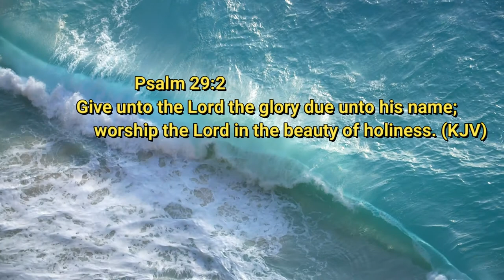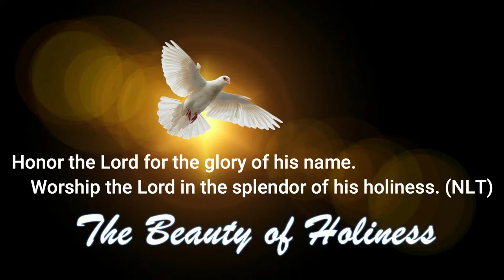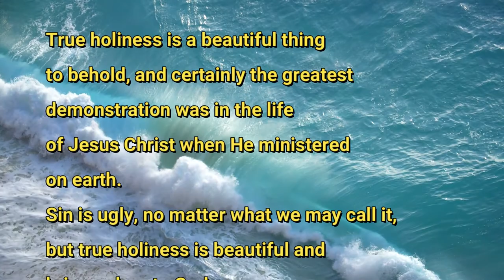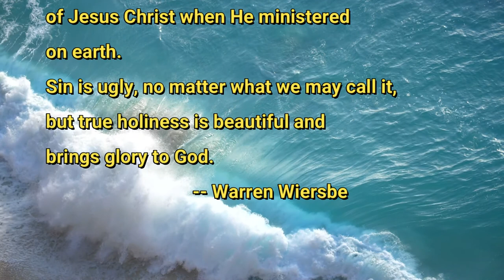6 10 20 The Beauty of Holiness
Your perspective of worship is all about who needs to do what